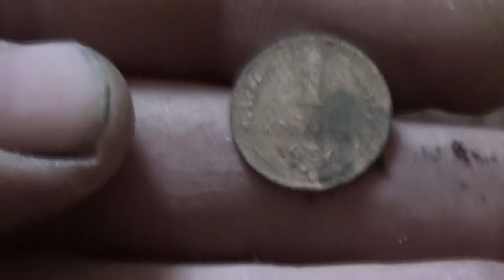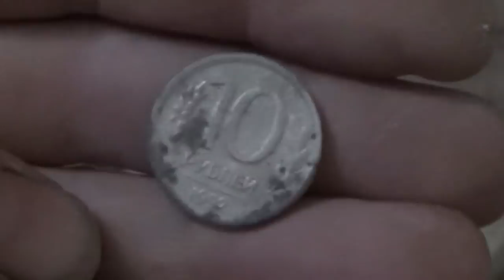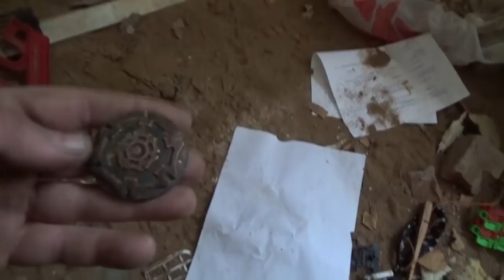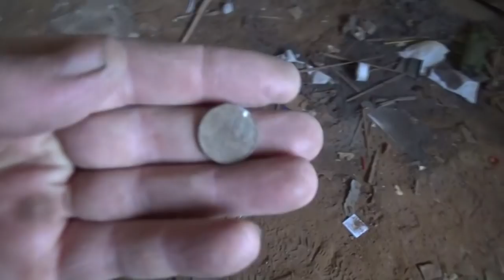Сталк-заброшка-сталинка. Дома под снос.